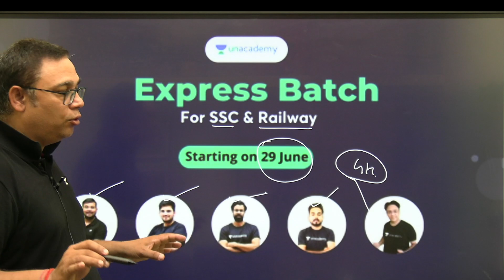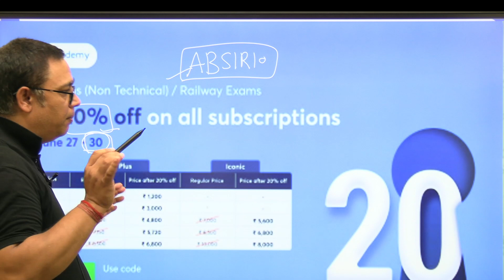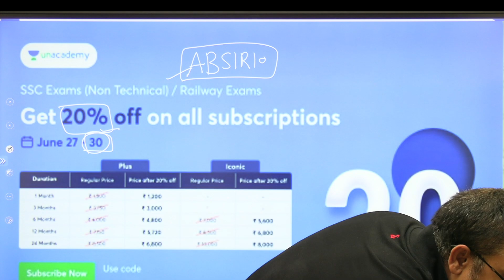आ गया अब Express Batch - Join Now